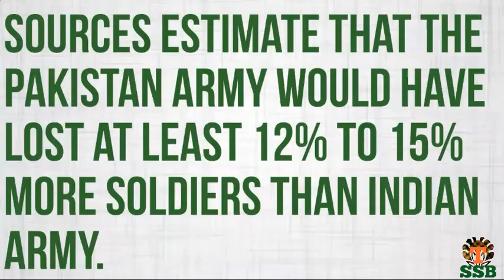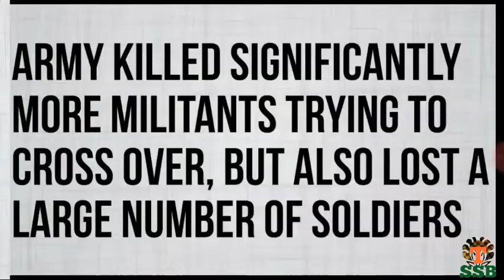LoC 2017 DATA AND ANALYSIS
This video is a life changing video for the Defence Aspirants. --~--
All the insurgencies are discussed and compared with previous years, imp for written and ssb.